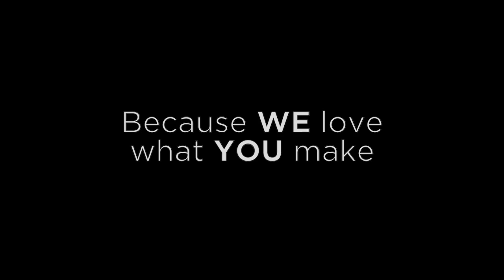KORTHO GRAPHICJET X72 BOXPRINTER ANDERS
With his dedicated stand we set up the GraphicJet X72 box printer in less than 30 minutes and were producing shortly after! Now that is the real definition of 'plug-and-play'!

Windows driver makes for easy integration with any kind of ERP or label software designer. Give us a call for more info and a free demo!

The GraphicJet X72 is the ideal printer for any kind of company in need of an increase in production, replacement for costly labels, or in need of the perfect solution for all your private label customers.